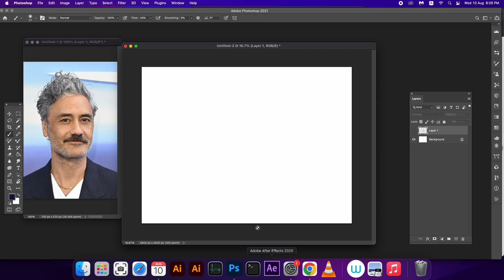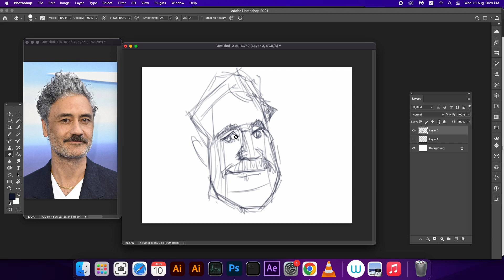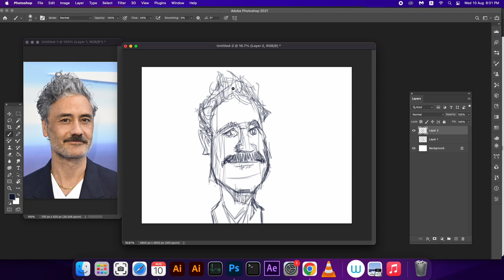How To Draw Caricature of Taika Waititi Part 1